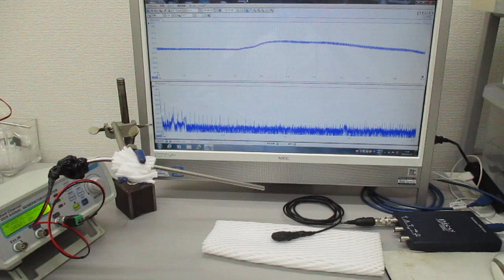空中超音波の基礎実験（超音波システム研究所）